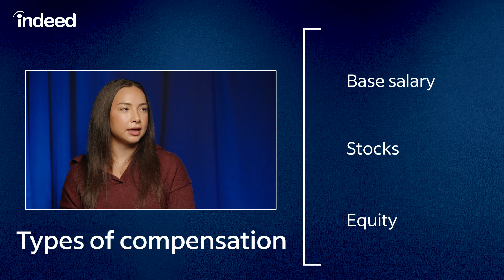Software Engineers Share How to Get Started in the Field | Indeed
The market has shifted: Learn the new reality of being a Software Engineer in the age of AI. Our experts explain the increased competition, the end of the "golden ticket" office perks, and how embracing tools like Cursor is essential to making an impact today.

0:00 - Intro
0:29 - What a typical day in the life looks like
1:27 - Education and certifications
1:50 - Skills of a great software engineer
2:30 - How to ace a software engineer interview
4:04 - Software engineer salary and career path
5:05 - Changes in the tech industry
6:00 - What you wish you knew when starting out?

Follow Indeed!

More people find jobs on Indeed than anywhere else. Indeed is the #1 job site in the world** with 635M job seeker profiles.*** Indeed allows job seekers to search millions of jobs, post resumes, research companies and more in over 60+ countries and 28 languages. 3.3M+ companies use Indeed to find and hire new employees.